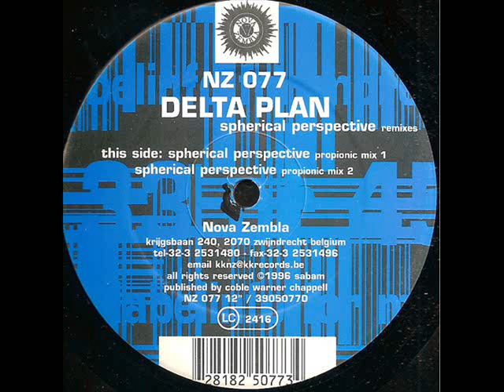Delta Plan - Spherical Perspective propionic mix 2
Track A2 from "Spherical Perspective remixes" 12" (1996)